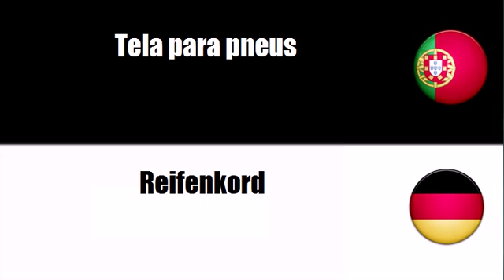Português+Alemão = Artigos de borracha